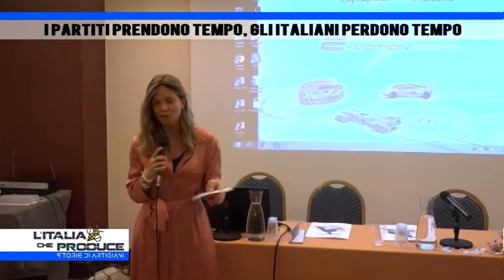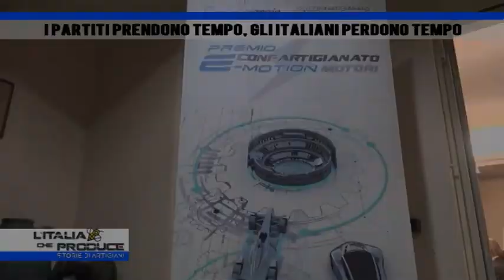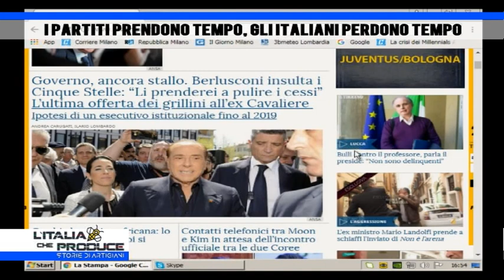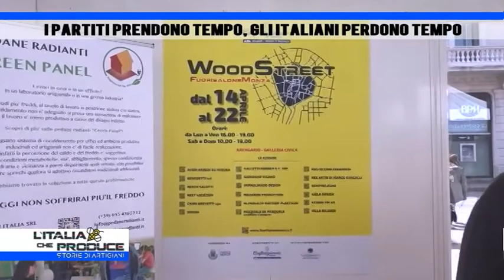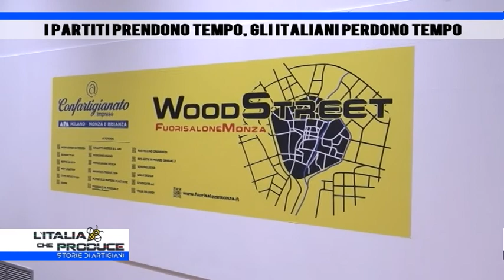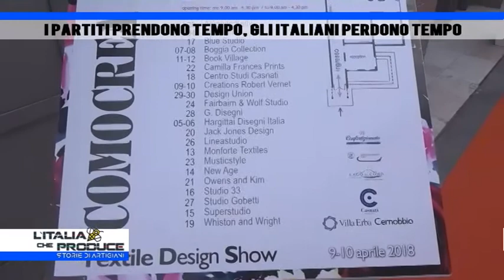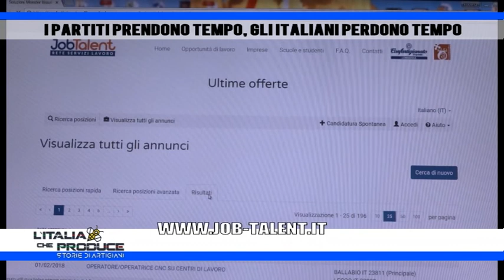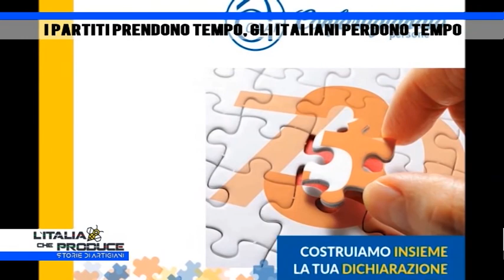L'Italia che produce I partiti prendono tempo, gli italiani perdono tempo